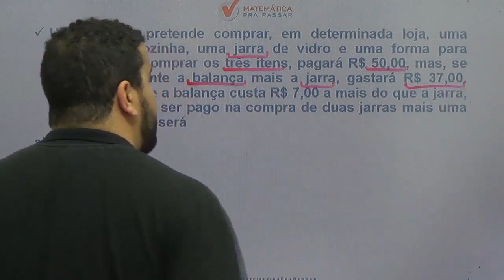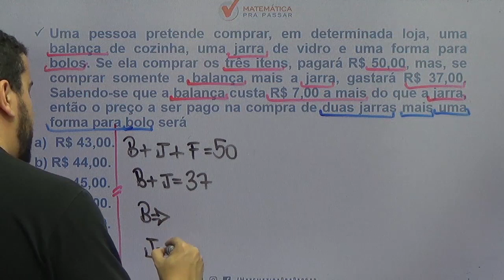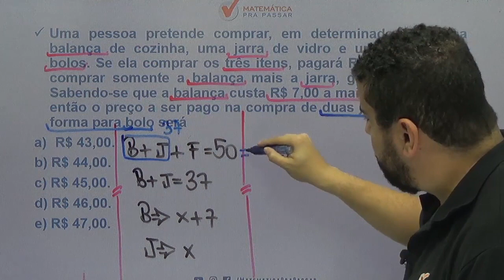Matemática para MP SP |Dica 71| Sistema de equações em poucos passos